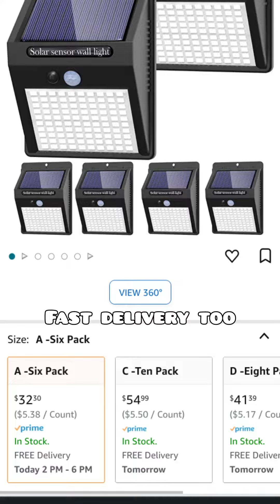Shop Now And We Will Deliver To Your Doorstep Anywhere In Jamaica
Island Shipper Will Ship All Your Items, Big or Small to Your Doorstep in Jamaica!!! Signup With Us And Receive A Personalized USA Mailbox Address. Shop Online From Anywhere in The World With This USA Address and We Will Deliver To You Anywhere in Jamaica. You will be able to shop online and ship packages directly to yours or your loved ones’ doorstep in Jamaica.

We Offer:
Weekend Delivery
24/7 Customer Service via Text, Email, WhatsApp and Telephone

Join Now to Enjoy:
4 FREE Shipping Coupons Annually